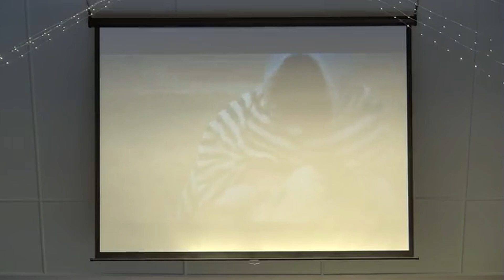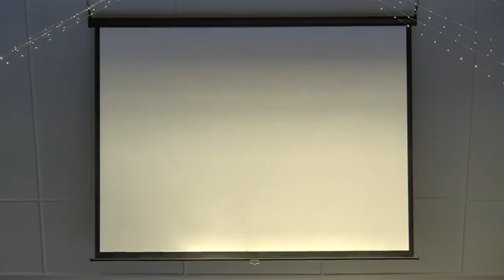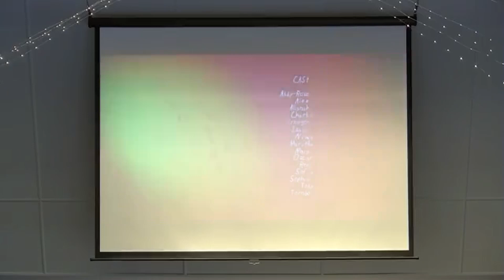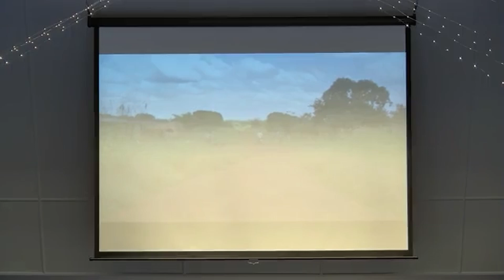24122022 4pm Christmas Eve Service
All ages Christmas Eve Service with guest performances & Christmas tunes